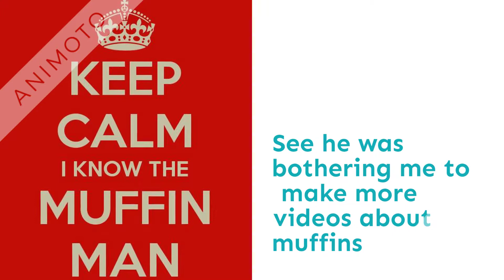All the cool kids sell muffins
Why is he forcing me to make videos about muffins?